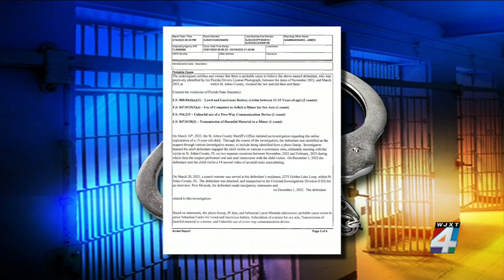Colombian man accused of sexually exploiting teenager arrested, St. Johns County deputies say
Authorities in St. Johns County arrested and charged a Colombian man, who is accused of sexually exploiting a 15-year-old, according to an arrest report.